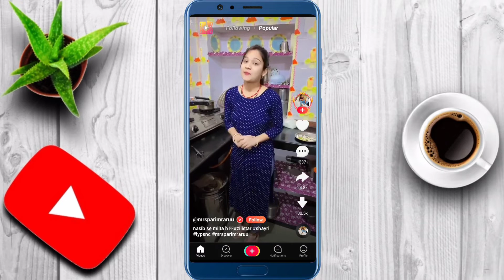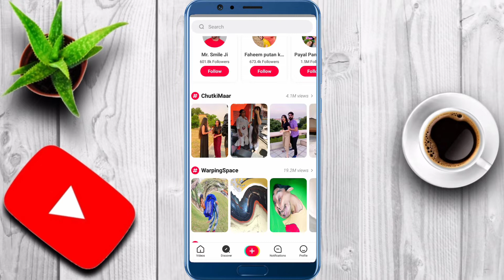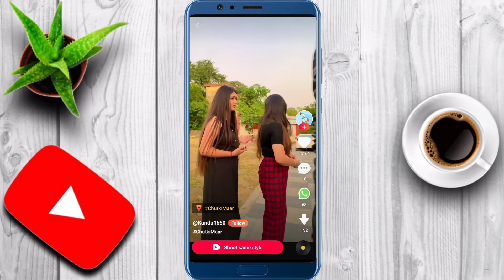How To Viral Video On Zili App Par Video Kaise Viral Karen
About

Video Link..

cover topics.
how to viral video on zili
new zili funy video
zili app par video kaise viral karen
funy video
zili app
zili app par video kaise upload kare
zili app par followers kaise badhaye 2022
gilli app par followers kaise badhaye